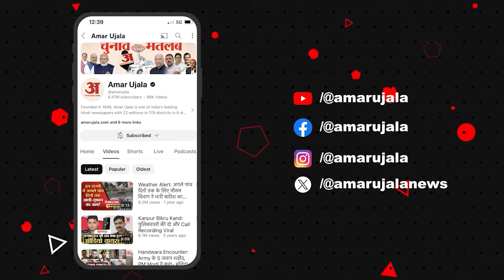Ukraine-Russia War: रूस ने फिर तेज की जंग! यूक्रेन के इन गांवों पर किया कब्जा | War News